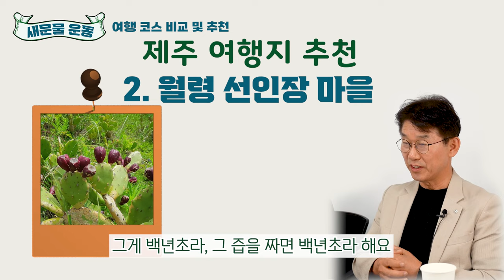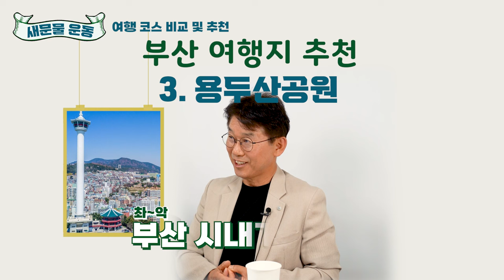여행작가가 말하는 숨겨진 여행지! 올 겨울은 여기다(≧∇≦)/ [새문물 운동]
요즘 애들이 하는 새로운 것
어른들도 충분히 할 수 있습니다!

은퇴한 부부가 제2의 인생설계를 위해 떠난 전국 자동차 여행 [부부가 함께 떠나는 전국 자동차 여행], 은퇴하고 떠나는 동남아 한 달 여행 [배낭여행은 처음이라서]의 저자 조남대 작가!

과연 여행작가는 어디를 추천할까? 또 여행 코스는 어떻게 짜는 걸까?

00:00~00:10 10초 미리보기
00:10~02:13 인생샷을 건지는 장소?
02:13~05:35 여행 코스 비교 및 추천
05:35~06:51 숨겨진 명소는?
06:51~07:32 엔딩